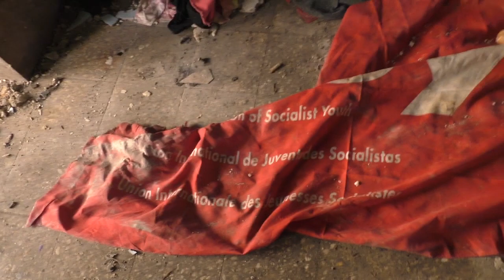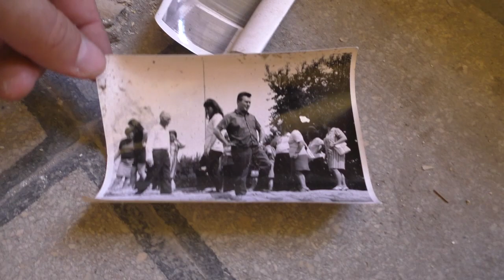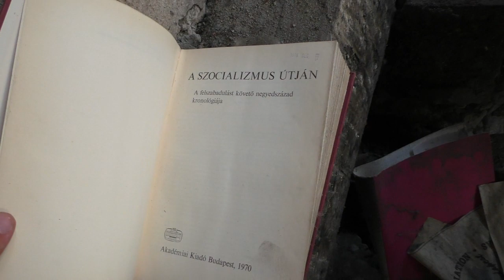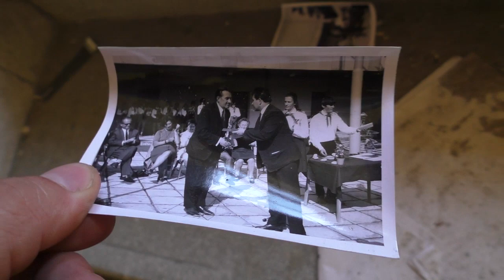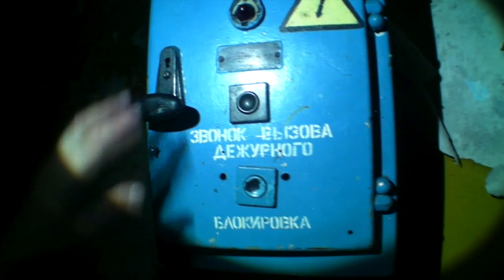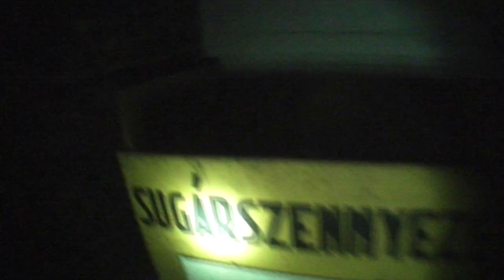Abandoned Socialist Party Headquarters - Urban Exploration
After the second World War, the Communists occupied the building. During the revolution(1956) the hungarian enraged people attacked the building. Since 1957 it was the Hungarian Socialist Party headquarters. Abandoned since 2007, now homeless homestead.